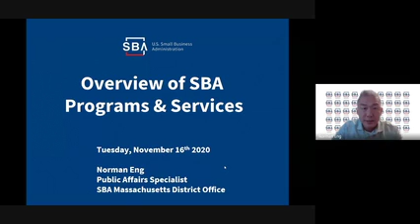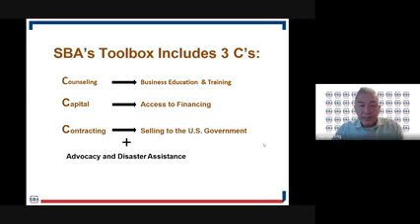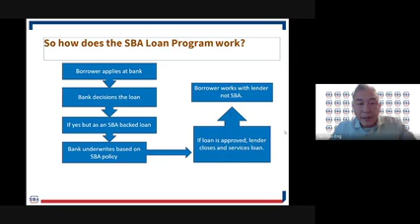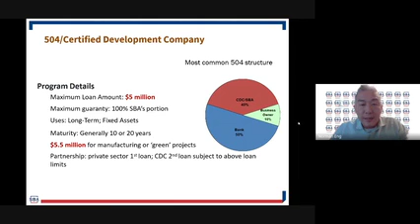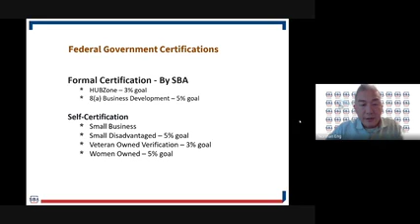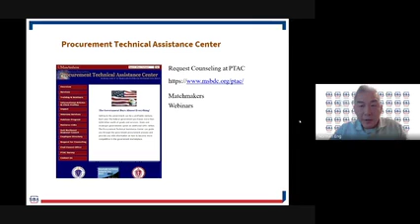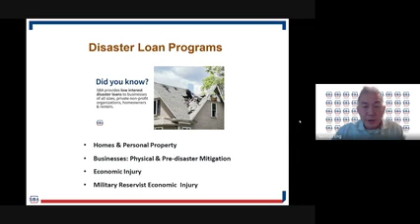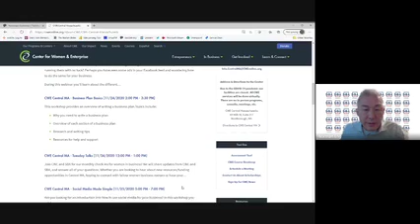BBB® Webinar: SBA Massachusetts District Office Update